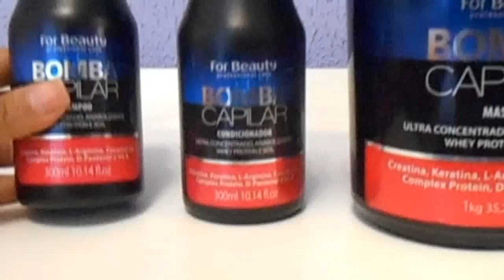CABELOS FORTES/BOMBA CAPILAR/FOR BEAUTY/DENISON DIAMOND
Nesse vídeo trago a resenha com a aplicação da linha Bomba Capilar que funciona com um (Anabolizante Capilar) da marca For Beauty.